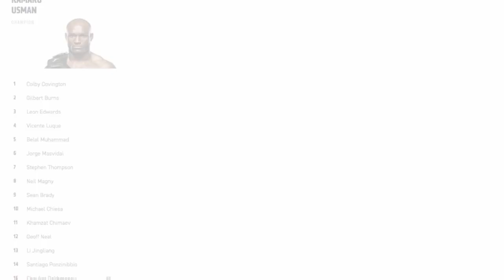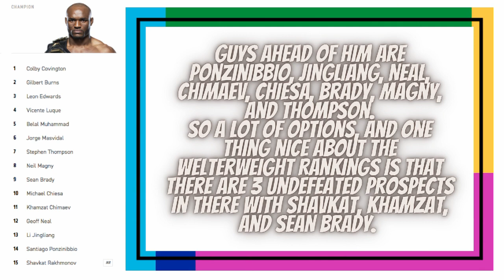Shavkat Rakhmanov Enters UFC Rankings (Uzbekistan Fighter, Training Out Of Kazakhstan)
After his KO win over the weekend over Carlston Harris, Shavkat Rakhmonov enters the welterweight rankings at #15.
Shakvat is 15-0, all 15 of those wins are stoppages. He's never been to a 3rd round yet in his career.
And he can beat you in many different ways, going into his last fight the amount of KO and Submission wins were exactly 50-50.
He's 27 years old, has a long reach at 77 inches, and his length also helps him deliver some powerful knees.

He's had 3 fights in the UFC. In his debut, Oliveira came in heavy but he beat him. Prazeres was on every PED under the sun and he beat him.
And now he ran through Harris easily in one round.

So who's next? Well, after his win Shavkat called out Michel Pereira, which while would be an entertaining fight, doesn't make sense for him because he's now ranked,
so he should be trying to take on a guy ahead of him in the rankings. Guys ahead of him are Ponzinibbio, Jingliang, Neal, Chimaev, Chiesa, Brady, Magny, and Thompson.
So a lot of options, and one thing nice about the welterweight rankings is that there are 3 undefeated prospects in there with Shavkat, Khamzat, and Sean Brady.